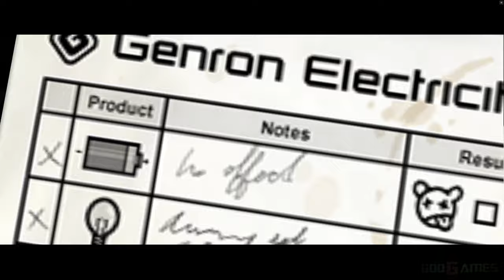Whiplash - PS2 Gameplay UHD 4k 2160p (PCSX2)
Whiplash is a 2003 platform video game for the PlayStation 2 and Xbox where a long-tailed weasel named Spanx and a rabbit called Redmond finds themselves chained to one another and follows their adventures as the pair endeavor to find a way out of the warehouse of the product testing corporation known as Genron. The game is a 3D platformer, with Spanx being controlled by the player for the majority of the game, and Redmond used more in combat or as a means of traversing the world.

The game was featured on the cover of Official U.S. PlayStation Magazine. There was also some controversy over the game with animal cruelty.

Used a dev build - pcsx2-v1.5.0-dev-3391-g79db01d7e